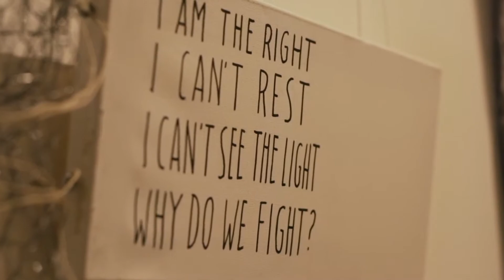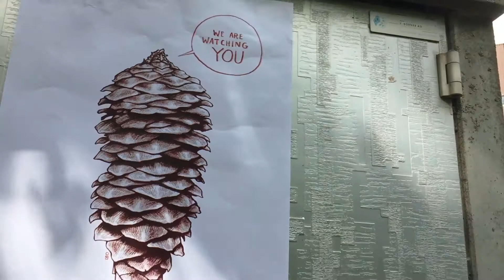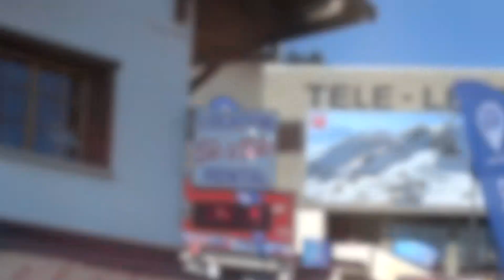Future Snow - A Short Climate Change Documentary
Visiting Scholar, Radhika Garland, joined us last year after finishing her Master's in Transnational History at the University of Geneva. From December 2018 to February 2019, Radhika worked together with our staff and students, as well as the Earth Focus Foundation to put together a short documentary overviewing climate change in the Alps.

Radhika has a passion for sharing the environment and its history with young people, so in addition to creating this video with our students, she worked with the Alpine Institute to bring young people to the Alps, educate them on the effects of global climate change, and teach them how to be actors in the community of Leysin.